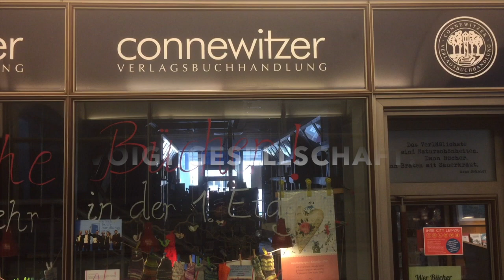DE NACHDIGALL von Lene Voigt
Lene Voigt, die Königin unter den sächsischen Mundartdichter*innen, beweist  mit der "Dr Nachtigall" zum wiederholten Mal ihr großes Herz für die kleinen, unscheinbaren Dinge.
Gesprochen vom Leipziger Komiker Meigl Hoffmann.